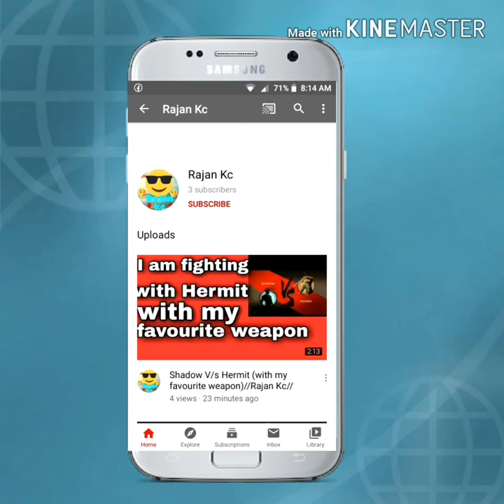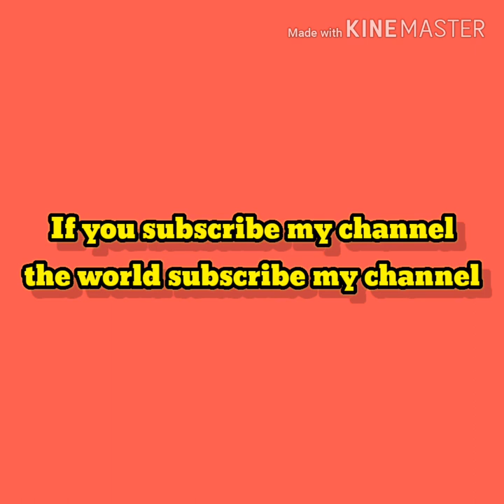How to defeat spider Queen in under one minute in Shadow of death//Rajan Kc //my gameplay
How to defeat spider Queen in under one minute in Shadow of death
How to unlock all weapon in Shadow of death
How to hack Shadow of death

Thank you